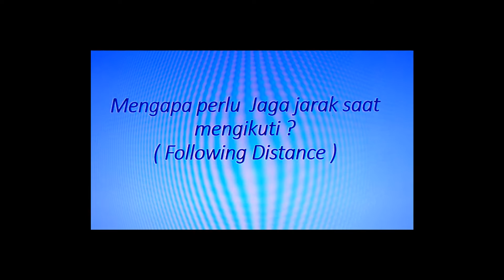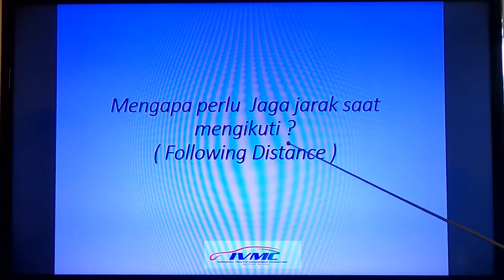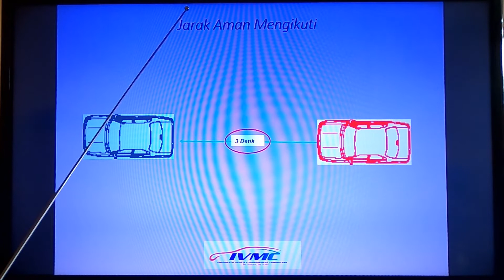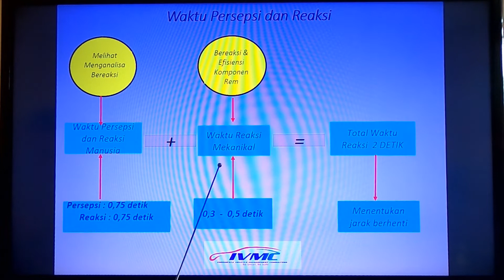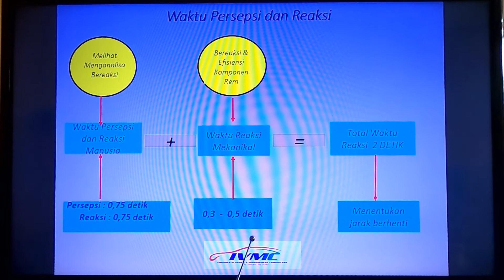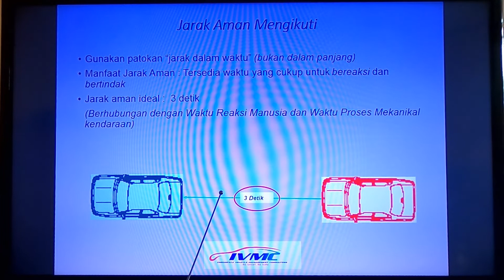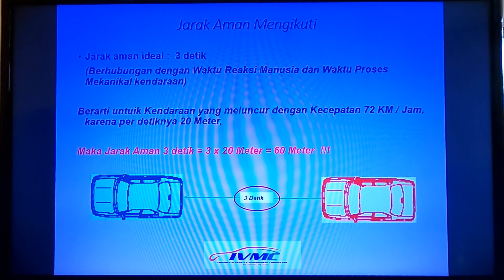TIPS PERJALANAN MUDIK LEBARAN, Bag. #7 : MENGHINDARI TABRAKAN BERUNTUN .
Menghindari Tabrakan beruntun adalah dengan Menjaga Jarak Aman   ( Following Distance )
Berapa jarak aman beriringan ?

Konten ini mengupas pentingnya Jaga Jarak Beriringan dan bagaimana menghitung Jarak yang aman.